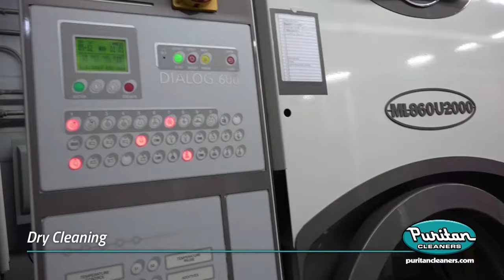Puritan Cleaners Services - Dry Cleaning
Dry clean only items need professional cleaning because when submerged in water garments may become damaged or lose their shape. These pieces require the highest quality, most gentle solutions and cleaning techniques.

Whether your clothing specifies dry clean only, or you want to give some extra TLC, you can trust in Puritan Cleaners to ensure your garments come back as clean, soft, bright and stain-free as possible. Our dry cleaning services in Richmond, VA include hand-finished spotting, pressing, ironing, as well as complimentary minor repairs. If you want to look and feel your best, give your garments the care and attention they deserve, and look no further than the dry cleaning experts at Puritan Cleaners.

for more information about our garment care services.